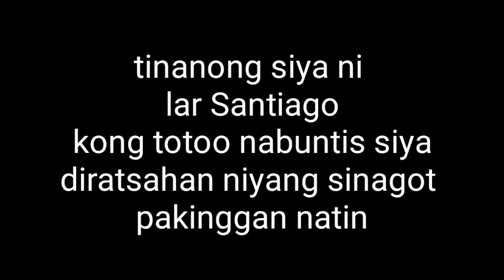Lindsay De Vera umamin na sa relasyon nila ni DingDong Dantes at sa kanyang pagbubuntis/rm miks vlog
umamin na si Lindsay De Vera sa relasyon nila ni DingDong Dantes panoorin niyo po ang buong storya niya/rm miks vlog